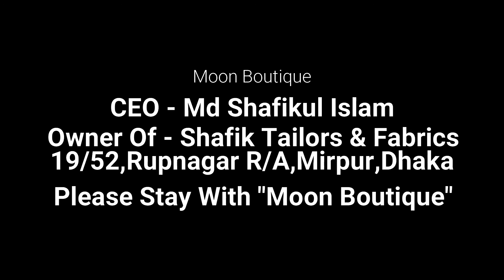খুব সহজ নিয়মে কামিজের হাতা জয়েন্ট করা শিখুন || Learn to join the Kameez sleeves || Moon Boutique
কিভাবে খুব সহজে কামিজের হাতা জয়েন্ট করা যায় তা এই ভিডিওতে খুব সুন্দরভাবে দেখানোর চেষ্টা করেছি।ভিডিওটি দেখে খুব সহজেই আপনারা কামিজের হাতা জয়েন্ট করতে পারবেন।কামিজের হাতা জয়েন্ট করা বিষয়ে আরও কিছু জানার থাকলে আমাদের কমেন্ট করে জানাতে পারেন। আমি চেষ্টা করব আপনার সমস্যাটির সমাধান করতে।

আর ও নতুন কাজের ভিডিও পেতে আপনাকে অবশ্যই আমাদের চ্যানেলটি সাব্সক্রাইব (Subscribe)করে রাখতে হবে আর পাশে থাকা বেল বাটনটি ক্লিক করে অন করে দিতে হবে।যাতে করে নতুন কোন ভিডিও গুলো আপনার সামনে চলে আসে।আরও নিত্য নতুন কাজের ভিডিও পেতে  "Moon Boutique" এর সাথেই থাকুন । ধন্যবাদ সবাইকে।
In this video I have tried to show you how to do kameez sleeve joint very easily. You can easily do kameez sleeve joint by watching the video. If you want to know more about the kameez sleeve joint, you can let us know by commenting. I will try to solve your problem.
So that any new videos come in front of you. To get more new work videos "Moon Boutique" Stay with it.

কিভাবে খুব সহজে প্যান্টের মাপ নিতে হয় || How to take measurement in very easily || Moon Boutique ||

খুব সহজ নিয়মে শার্ট কাটিং শিখুন || Learn to cut shirts in a very simple way || Moon Boutique ||

খুব সহজে শিখুন বোটনেক গলার কামিজ কাটিং||Learn to cut a boat neck gola kamij easily|| Moon Boutique||